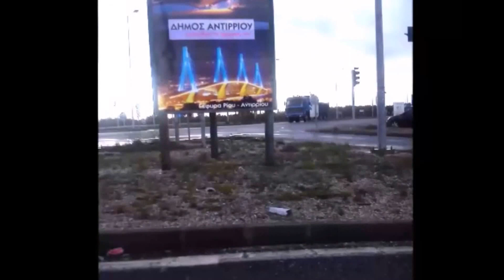Η γέφυρα Ρίου-Αντιρρίου - Γυμνάσιο Εκπαιδευτηρίων Πάνου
Το Γυμνάσιο των Εκπαιδευτηρίων Πάνου παρουσιάζει τη γέφυρα Ρίου - Αντιρρίου.

Δημιουργία βίντεο
Αργυρώ-Γεωργία Ταμπάκη